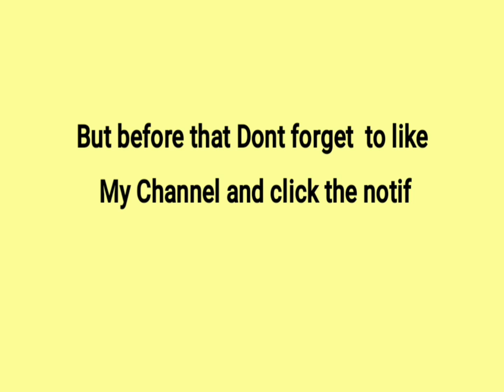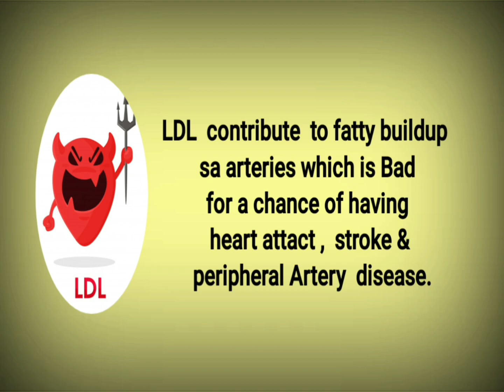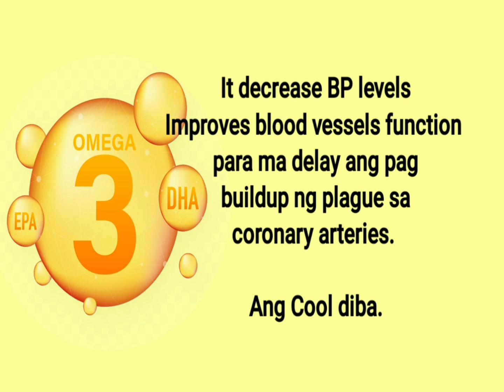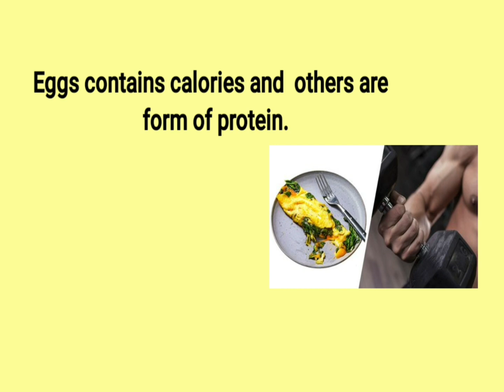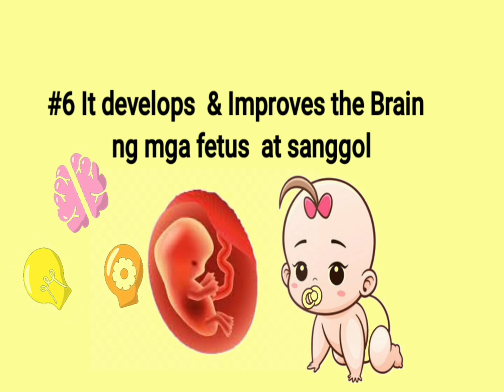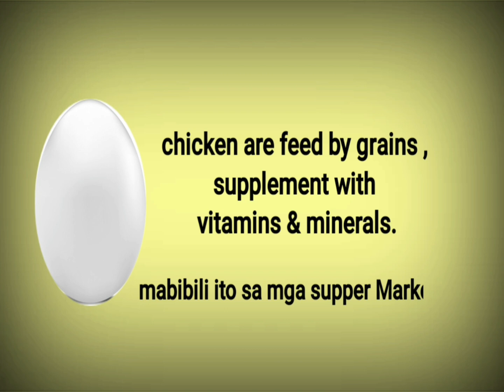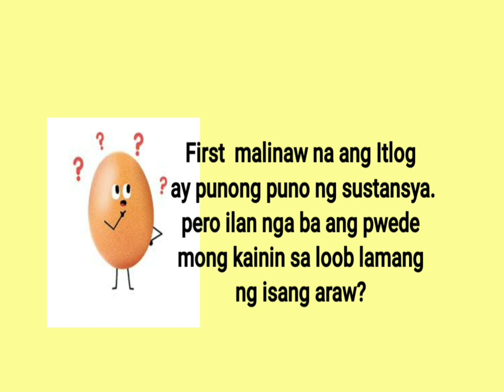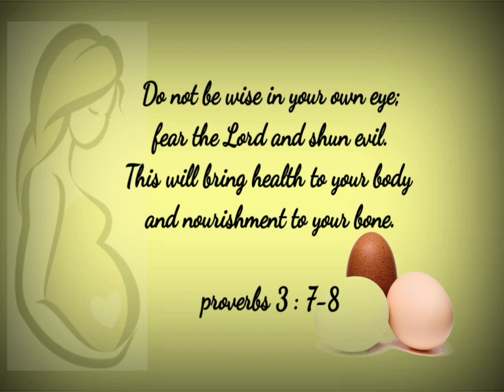ITLOG:Ilang itlog ang pwede mong kainin sa isang araw at ano ang benefits kapag kumain ka nito?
Ilnag Itlog ang pwede mong kainin sa isang araw at ano ang benifits kapag kumain ka nito?
Taranat Ayjng alamin.

Still go and visit your doctors regularly for  proper advice.